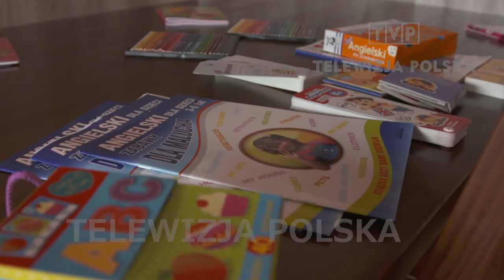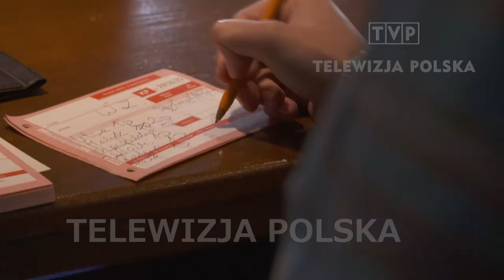Pierogarnia u Aniołów Caritas Diecezji Warszawsko-Praskiej